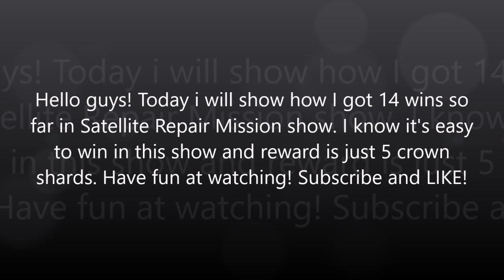14 wins in Satellite Repair Mission Event + event completed | Wins #24-37 | Fall Guys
Music 1: Distrion - Chasing Ghosts (feat. Max Landry)
Music 2: Midranger - Unrequited (feat. Holly Drummond)
Music 3: V O E - Giants
Music 4: Deflo & Lliam Taylor - Reflections